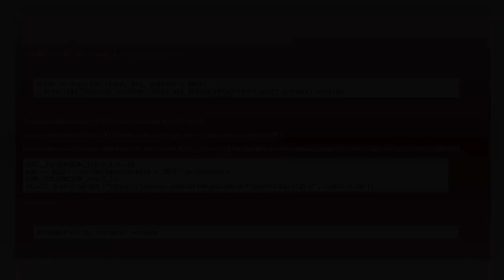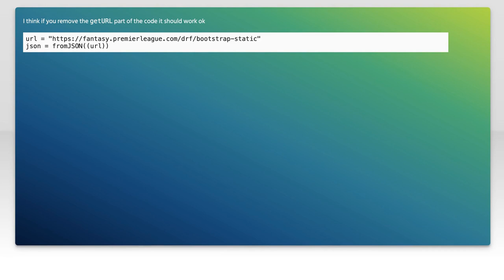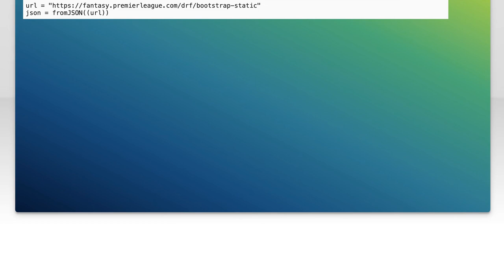R - Error when using getURL from curl after site was changed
r: R - Error when using getURL from curl after site was changed

Related to: r, rcurl